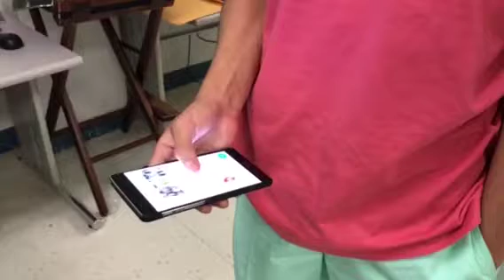Social Media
Lama Al Rajih and Samantha Taherian